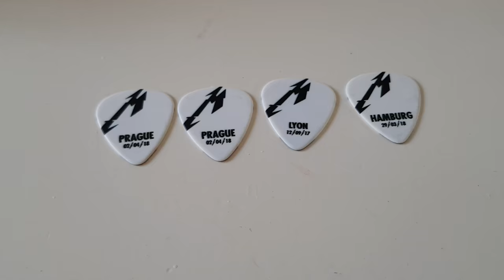Koncert Metallica (2/2) : Jožin z Bažin a další pecky // Co jsem ukořistil ? // Závěr a pokec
Posledních 5 Donaterů :

- Jan Novák (20 kč)
- L + D (500 Kč) : Pro Maxíka na doktora a pamlsky
- L + D (500 Kč)
- Jakub Štantejský (1 000 Kč)

*** Anonym SK  (1 248 Kč) ***